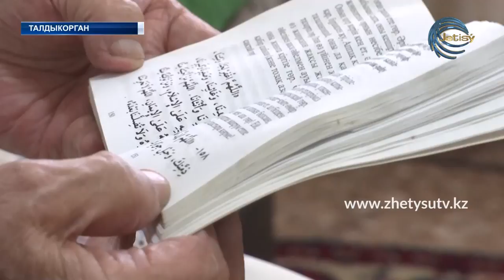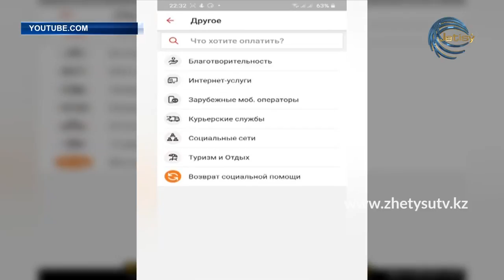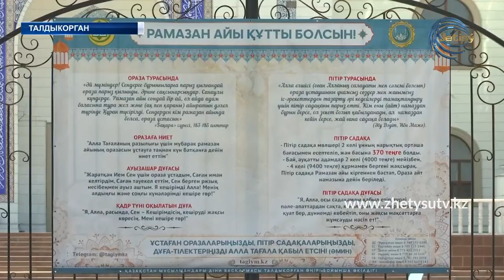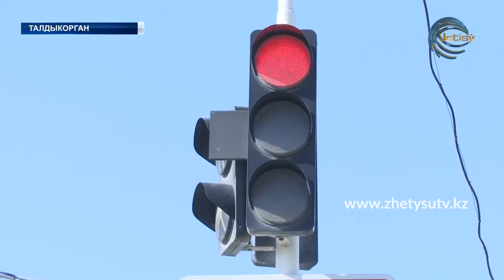НОВОСТИ (24.04.20) 17:20